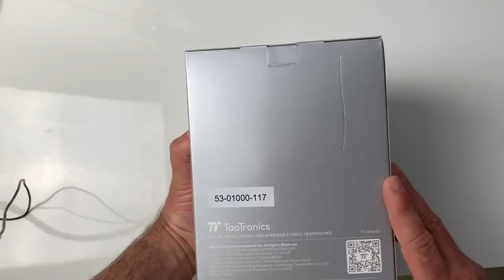Unboxing TaoTronics Casque Bluetooth à Réduction de Bruit Active Version 2019 Charge Rapide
Salut voici un petit casque Bluetooth 5.0 vraiment pas mal du tout, puissant équipé de petits trucs bien sympa dont la recharge rapide pour 5 minutes de charges 2 Heures d'utilisation. et encore plus de fonctionnalités dans cette vidéo j'espère que cette vidéo vous plaira et surtout pensez bien à vous abonner ça fait toujours plaisir.@+

Musique On, Monde Off: La réduction active du bruit améliorée atténuera le bruit des rues ou les bruits de conversation gênants pour vous plonger dans vos chansons préférées
Son Haute Fidélité et Basse Captivante: Des haut-parleurs de 40 mm à grande ouverture délivrent un son puissant et des basses percutantes
Nouveau Mode Charge Rapide: 5 minutes de charge suffisent pour obtenir 2 heures de son complet. 30 heures de jeu avec une charge complète
Bluetooth 5.0: La connexion Bluetooth 5.0 stable diffuse de la musique en continu, tandis que le microphone intégré cVc 6.0 garantit des appels clairs et clairs sans bruit ambiant
Première Classe Confort: Port confortable, même sur les longs trajets, avec un bandeau réglable, des oreillettes pivotantes à 90 ° et des coussins en protéine ultra-doux. Ces écouteurs sont pliables et livrés avec une housse de transport.